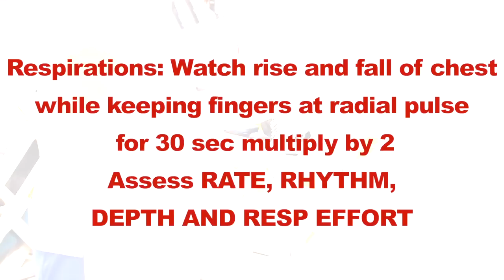Vital Signs - St. Elizabeth School of Nursing